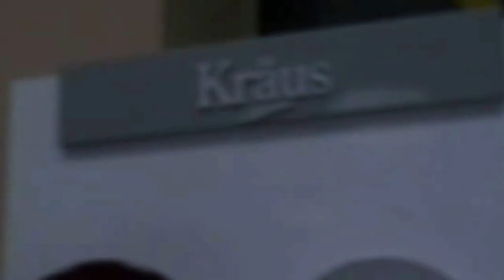Стеклянные раковины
Преимущества и особенности стеклянных раковин смотрите в обзоре от интернет-магазина Keramis. Качественные и красивые умывальники из закаленного стекла в ассортименте!